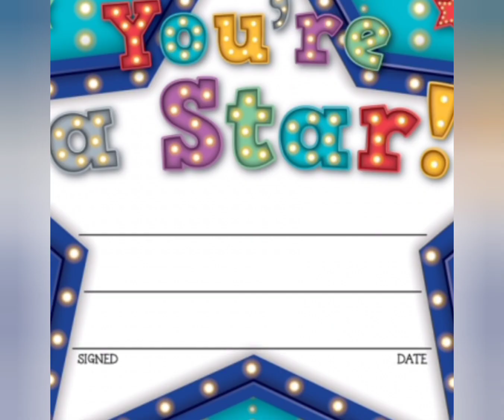Online drawing competition 2021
This Video Covers following Topics :
Online Contest 2021
drawing competition
art competition
drawing of painting
arts contest online 2021